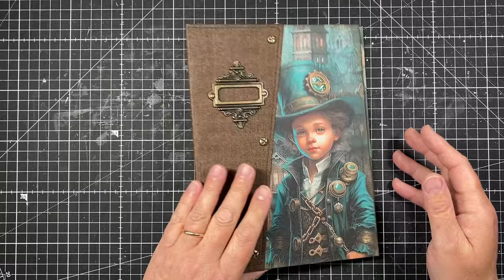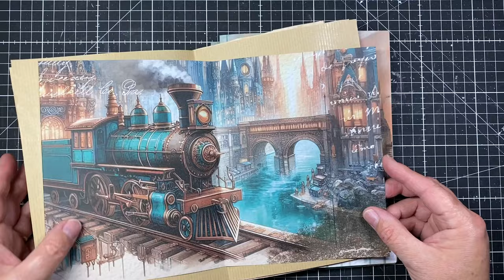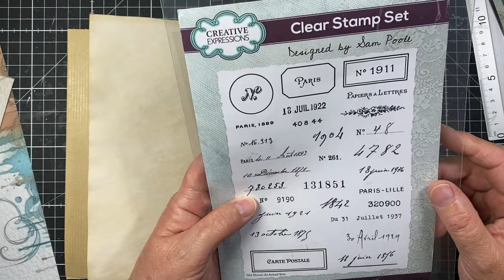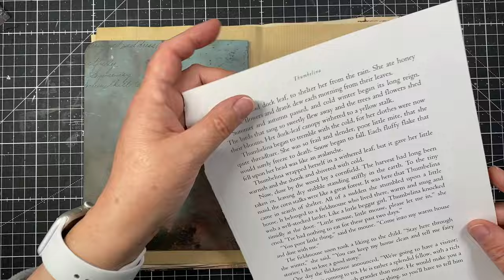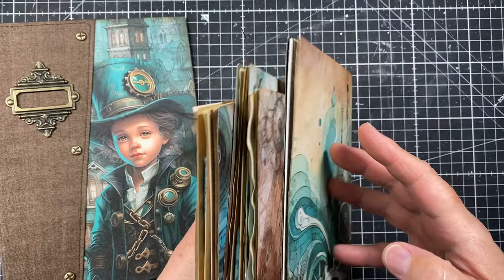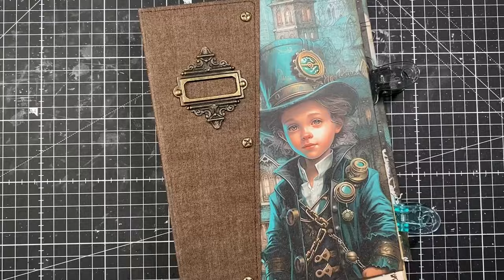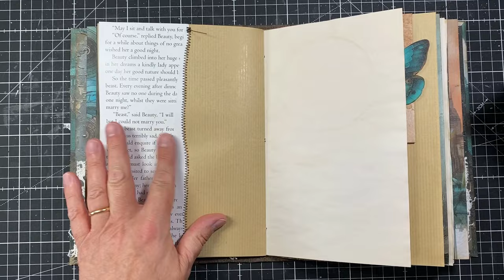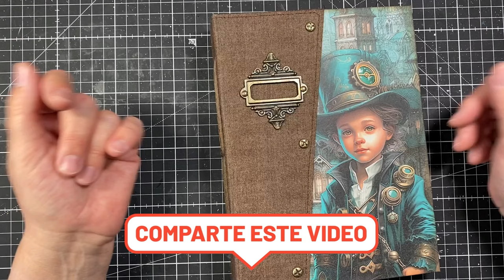Tutorial: Páginas del Journal "Steampunk Chronicles" de @Doble.A.atelier (2ª parte)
Hoy vamos a realizar los cuadernillos del journal que hicimos en el último vídeo utilizando la preciosa colección de Doble A Atelier "Steampunk Chronicles". Os dejo los enlaces para que podáis echarles un vistazo: